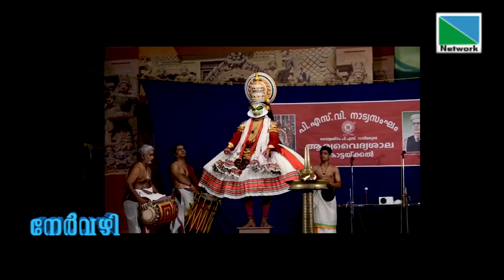ഡല്‍ഹിയിലെ പഞ്ചവാദ്യവും കഥകളിയും..ഡോ. ചെറുതാഴം കുഞ്ഞിരാമ മാരാര്‍ നേര്‍വഴി...